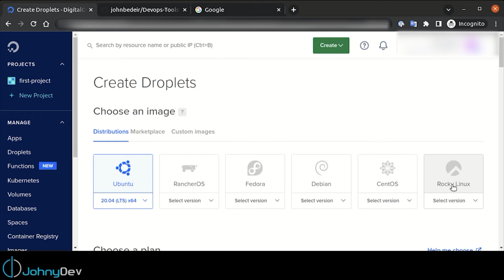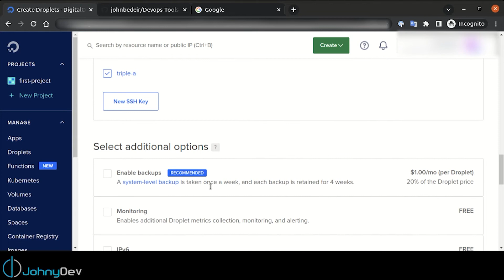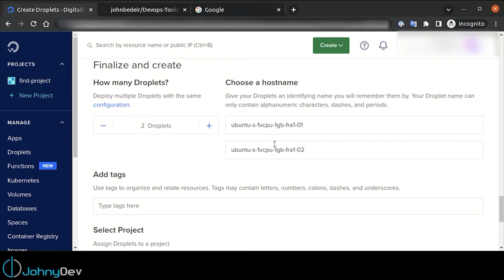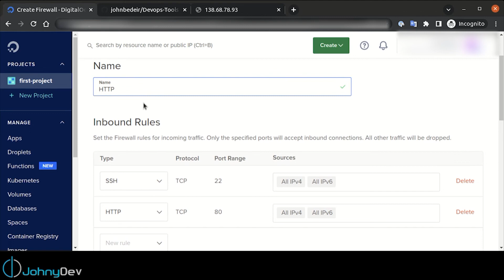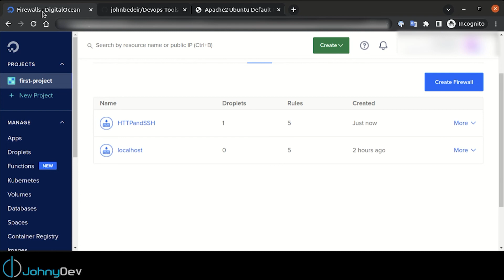How to Provision Ubuntu Droplet on DigitalOcean? شرح